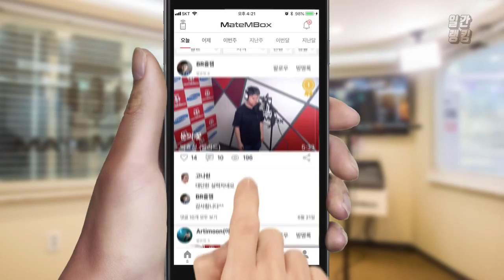메이트엠박스 일간 랭킹 순위 TOP4 2018년 6월 22일 [daliy ranking]